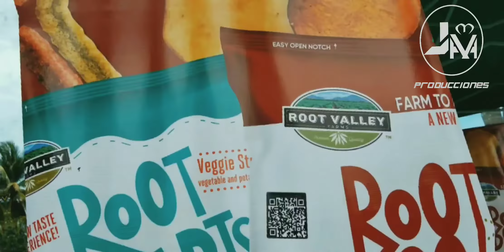Las marcas de los ATLETAS|| JAAM Producciones 😎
Hola, bienvenido.
Conozcamos un poco, de las Marcas que consumen los atletas 🏊‍♂️

Soy Atilio Avalos, Director General de JAAM PRODUCCIONES, y nuestra experiencia con marcas es única, conoce de ellas.